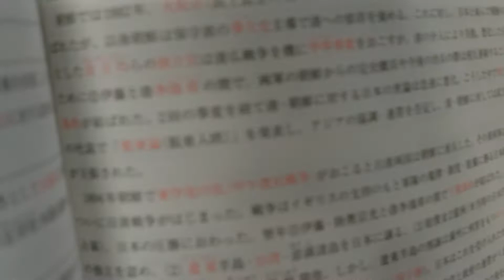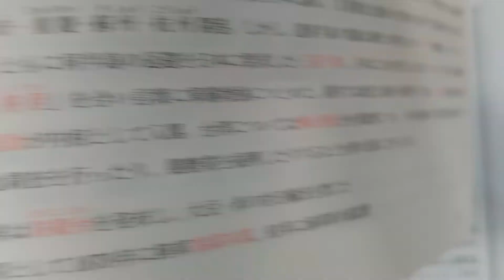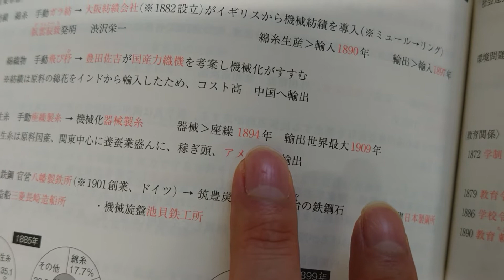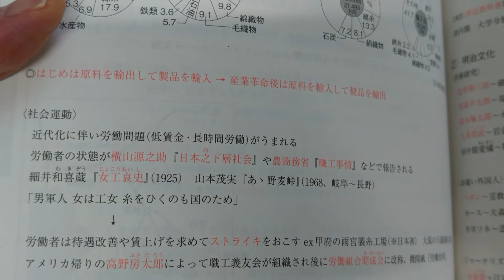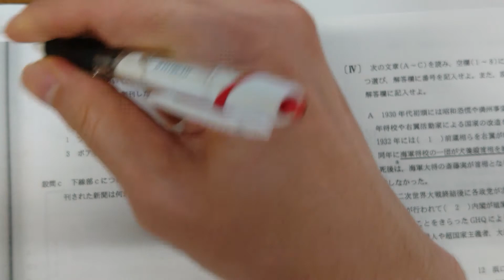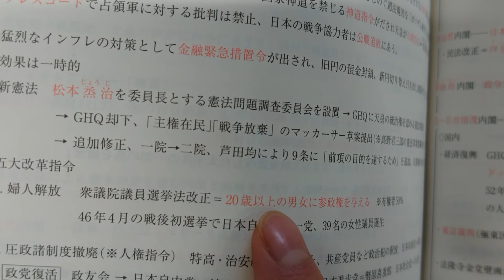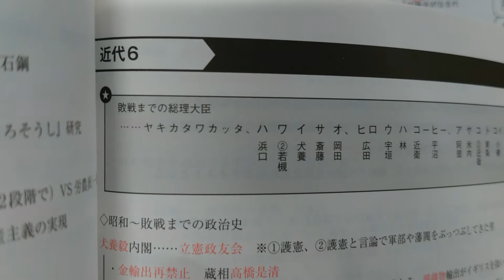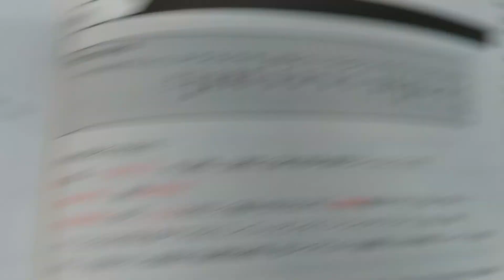2020年度福岡大学②日本史解説後半